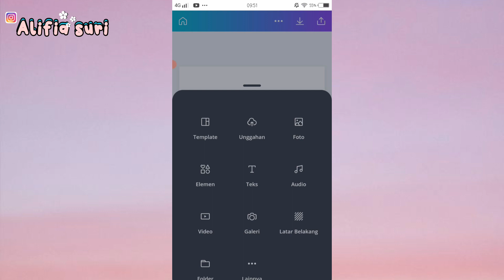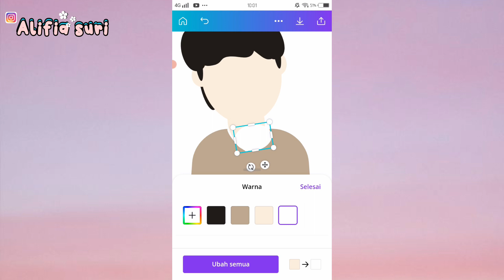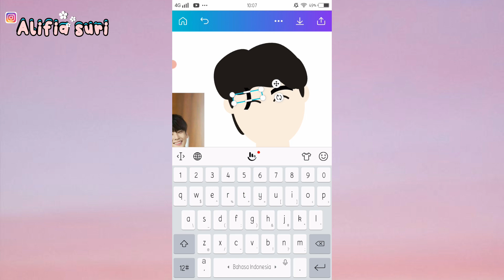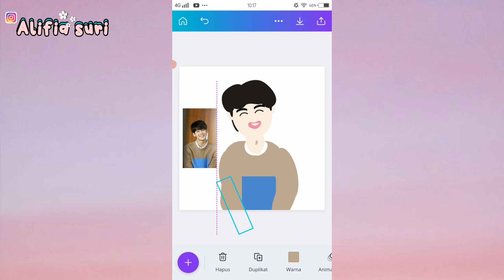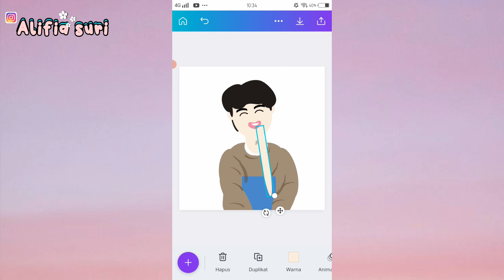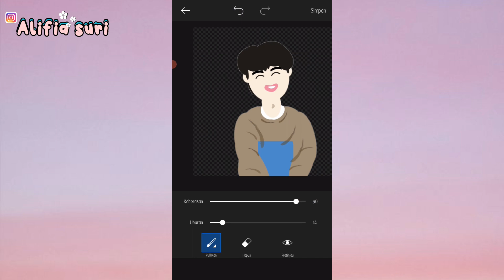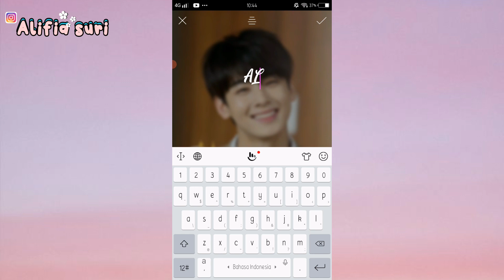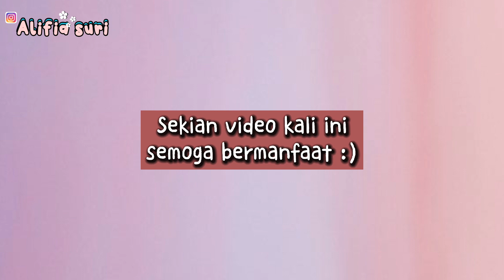Bikin avatar cha eun woo di Canva | elemen canva free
💕Saran video :

💕Buat avatar pria di canva

💕Bikin gamis kekinian di canva

💕Digital painting canva + capcut efek part 4

💕Digital painting canva + capcut efek  part 3

💕Digital painting canva + capcut efek part 2

💕Digital painting canva + capcut efek part 1